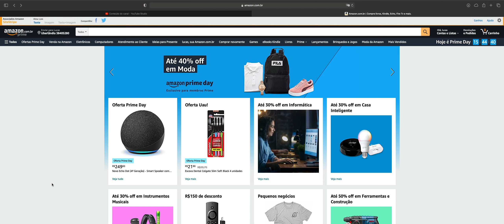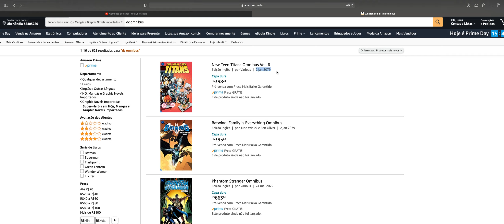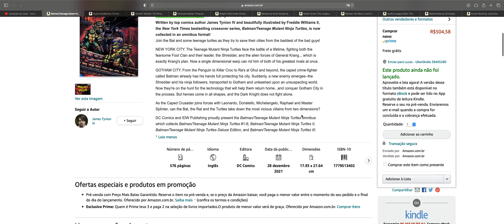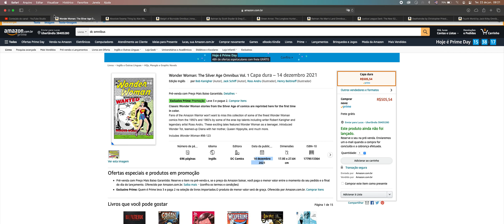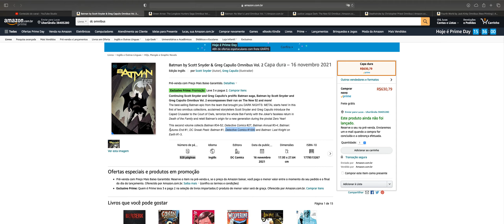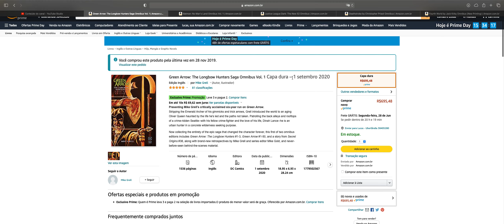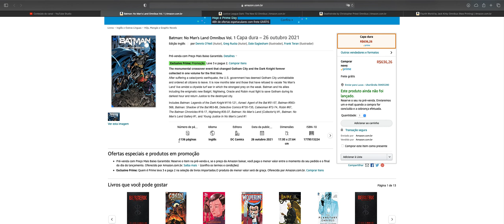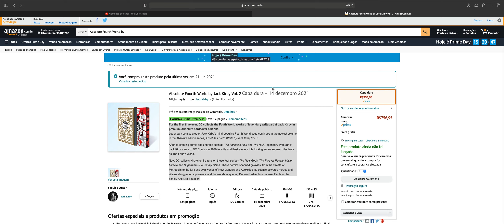DC OMNIBUS - TODAS AS PRÉ-VENDAS DISPONÍVEIS | LEVE 3 PAGUE 2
Falaaa, Nerds! LEVE 3 PAGUE 2 para todos IMPORTADOS agora! As dicas de pré-vendas da DC Comics para 2021 estão aqui. Link do canal no primeiro comentário fixado. Boas compras.